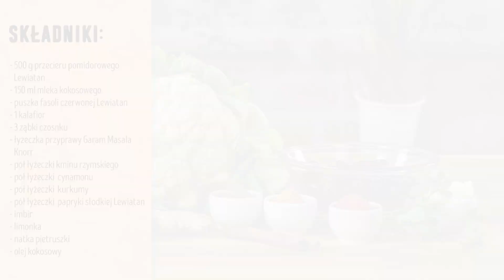Tikka Masala z fasoli czerwonej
Sprawdź nasz pomysł na pyszny obiad. Wypróbuj nasz przepis na tikka masala z fasoli czerwonej i Gotuj z Lewiatanem!

Składniki:

500 g przecieru pomidorowego Lewiatan
150 ml mleka kokosowego
puszka fasoli czerwonej Lewiatan
1 kalafior
3 ząbki czosnku
przyprawa Garam Masala Knorr
pół łyżeczki kminu rzymskiego
pół łyżeczki cynamonu
pół łyżeczki kurkumy
pół łyżeczki papryki słodkiej Lewiatan
imbir
limonka
natka pietruszki
olej kokosowy

Sposób przygotowania:

Łyżeczkę przyprawy Garam Masala zmieszaj z połową
łyżeczki kminu, cynamonu, kurkumy i papryki słodkiej.
Na oleju kokosowym obsmaż posiekany czosnek i imbir.
Wsyp zmieszane przyprawy i szybko podsmaż. Zalej
przecierem pomidorowym i duś przez około 5 minut.
Dodaj odcedzoną fasolę, podgotowanego kalafiora
i duś przez kolejne 5 minut. Po tym czasie dodaj mleko
kokosowe i łyżkę soku z limonki. Całość dokładnie
przemieszaj. Duś przez kolejne 10 minut.
Podawaj z ryżem i posiekaną natką pietruszki.
Smacznego!